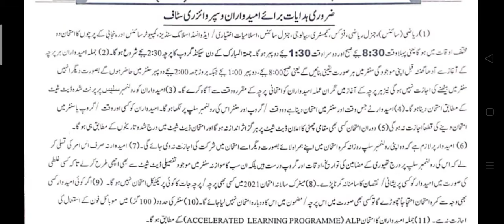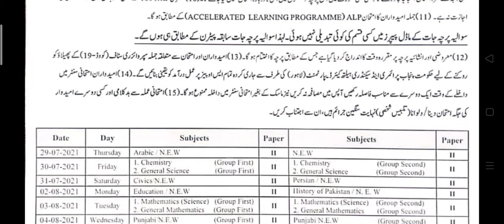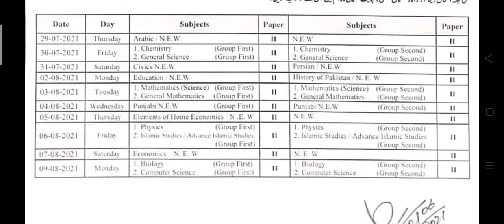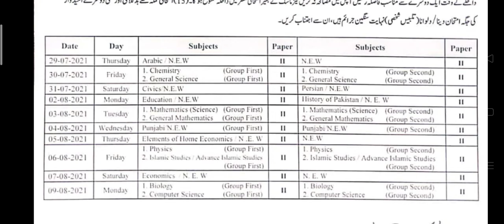Sargodha board 10th class date sheet final 2021. Date sheet with elective subjects Sargodha board10.